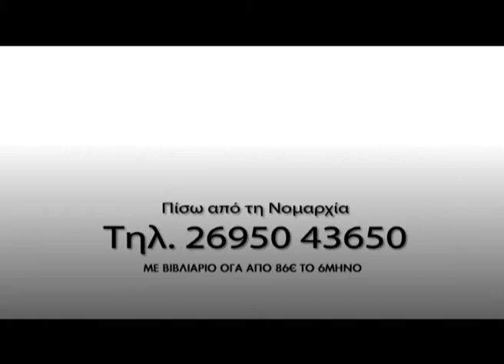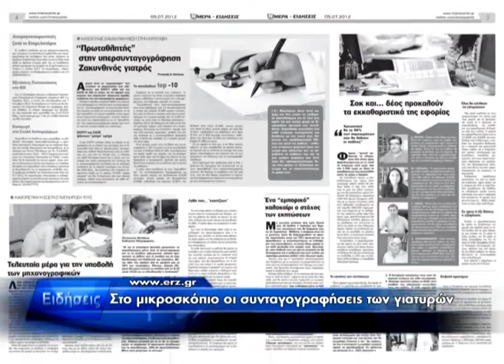Δελτίο Ειδήσεων 05.07.2012